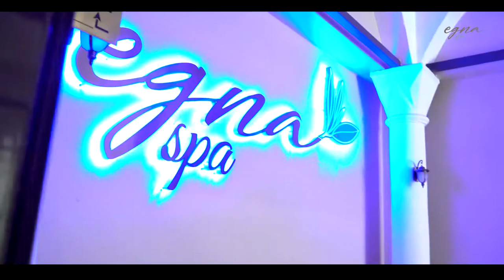Egna SPA Commercial Video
Egna SPA is a trademark of Swandor Hotels & Resorts.

At Egna SPA you will find experienced specialists, quality products, effective care programs and more than at any other Spa Center.

Lose all the fatigue and stress with our special treatments in a relaxing atmosphere of Egna Spa and feel reborn after!